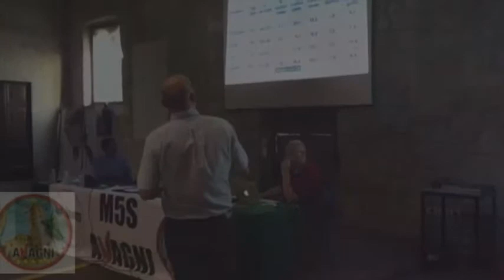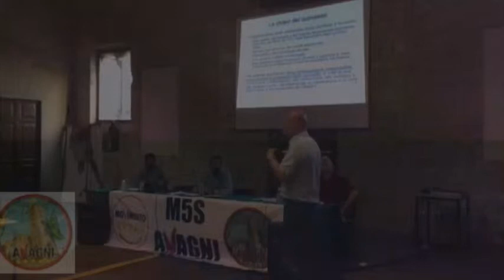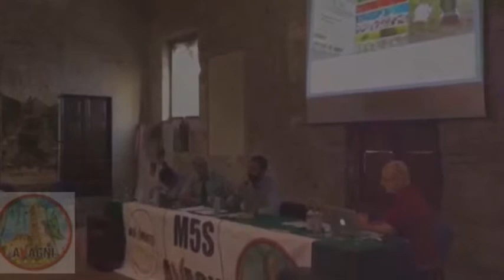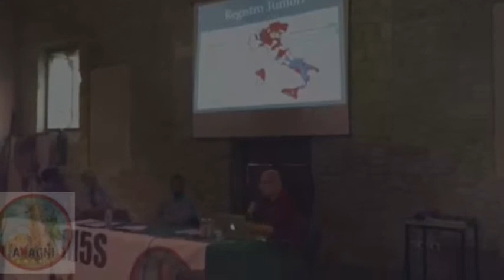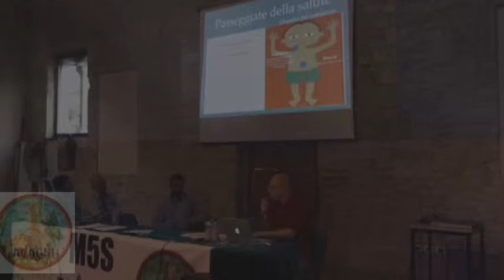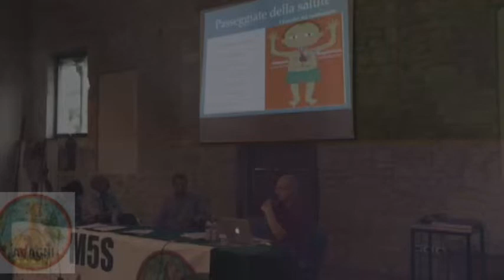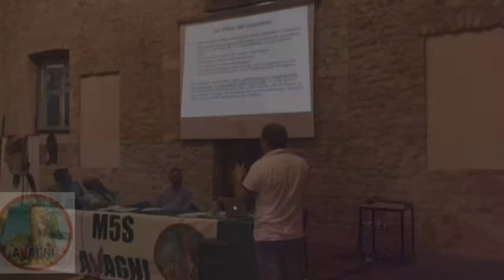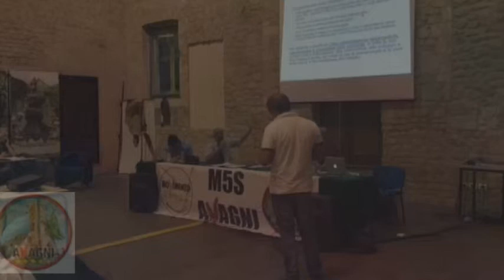Assemblea Pubblica Sanità - M5S Anagni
Una sanità da denunciare. Che da anni va avanti, incurante dei cambi di bandiera alla regione, in una sistematica politica di spoliazione delle strutture. Derubando di fatto i cittadini del loro diritto alla sanità. E favorendo un sistema fatto di clientele e di favori nei confronti dei privati. Un sistema contro il quale è ora di cominciare a darsi da fare. Denunciando, controllando, ed andando a fondo. È la sintesi dell’assemblea organizzata ieri pomeriggio ad Anagni dal Movimento 5 Stelle per discutere di sanità locale. C’erano, tra gli altri Davide Barillari, Luca Frusone e Massimo Enrico Baroni, rappresentanti del M5S alla Regione ed alla Camera. C’erano ovviamente i grillini della città dei papi. Mancavano completamente i politici locali invitati, ad eccezione dell’assessore ala sanità del Comune di Anagni Fabio Roiati. C’era, ma in qualità di cittadino semplice, il referente locale dell’Idv Carlo Marino. E c’era tanta gente normale, oltre a tante associazioni in difesa della sanità, di Anagni e non solo. L’attacco si è concentrato da subito contro il Pd alla guida della Regione. Pd che, secondo i grillini, porta avanti di fatto la politica dei governi precedenti. Con la Mastrobuono che continua a dire che “ va tutto bene”, mentre la situazione è “ allo stremo”. Concetti ripresi anche da Frusone, che ha parlato di “stupid review” perché i tagli alla sanità tendono a produrre molti più costi di prima. “C’è un piano per tenerci all’oscuro, facendoci creder che la situazione è molto complessa, e noi semplici cittadini non siamo in grado di capirci niente” ha accusato Baroni. Per questo, ha spiegato Barillari, “ abbiamo avviato una operazione trasparenza per chiedere conto dei dati reali”. Poi i grillini hanno illustrato le loro proposte per una sanità migliore: la creazione do un registro dei tumori “ indispensabile in una zona come la nostra”, una maggiore educazione alimentare, ed una più spiccata attenzione al movimento ed alla salute. Il dibattito è iniziato con Roiati, che ha ricordato le sue battaglie nei comitati per la difesa della sanità locale. Sarra del Comitato San Benedetto di Alatri ha criticato aspramente la politica della Mastrobuono, “ che dovremmo bocciare”; così come ha fatto Andrea Affida del Meet Up di Frosinone. Drastico Francesco Notarcola: “ questa provincia sta morendo sotto tutti i punti di vista. Se vogliamo farla sopravvivere dobbiamo unirci noi cittadini contro la politica latitante”. Interventi polemici anche da Paola Indigeno del Meet Up di Isola del Liri, e da Flavia Alessi, della Amami. Cinzia Belardi, del comitato salviamo l’ospedale di Anagni, ha esortato tutti a dare manforte al nuovo ricorso inoltrato al Consiglio di Stato per salvare il nosocomio anagnino. Chiusura con i grillini che, nel ribadire il proprio impegno a difesa della sanità, hanno tracciato un quadro devastante della politica locale, dedita solo a lotte per il potere , come si vede nel caso Saf e nella guerriglia le prossime elezioni provinciali”.